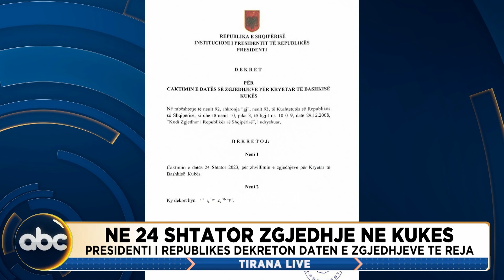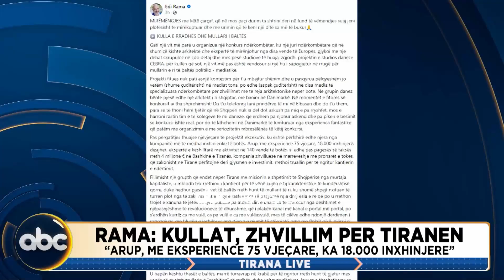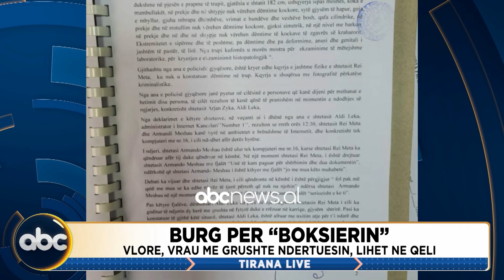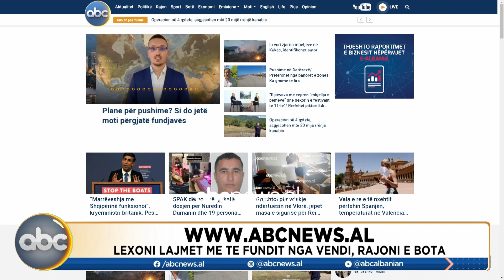Tirana Live, ora 13:00 -11 gusht 2023 | ABC News Albania